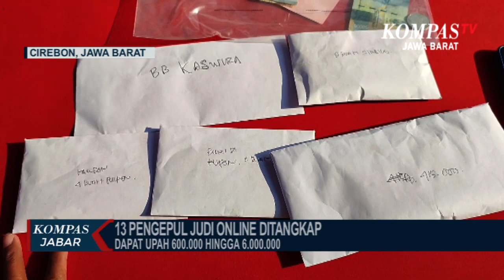1 IRT dan 12 Pria Pengepul Judi Online Ditangkap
KAB. CIREBON, KOMPAS.TV - Jajaran Polresta Cirebon menangkap tiga belas orang tersangka yang diduga melakukan tindak pidana judi online kamis petang lalu.Dari tujuh tempat kejadian satu di antaranya seorang ibu rumah tangga yang nekat menjadi pengepul judi online.

IRT berinisial J ini mengaku sudah lima bulan menjadi pengepul judi online. Dia menjadi perantara menampung uang pemasang dan kemudian memasangkan ulang ke aplikasi "bela toto" secara online.

J juga yang mentransfer ulang uang-uang para pemasang ke pemilik aplikasi tersebut. Dari perannya ini, J mendapatkan upah sekitar 600.000 hingga kelipatan 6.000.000, bila nomor yang dipasangkan menang. IRT berusia 40 tahun dan memiliki satu anak ini mengaku menyesal, dan terpaksa menjadi pengepul judi online untuk memenuhi kebutuhan rumah tangganya. Dari tangan para tersangka, petugas menyita sejumlah uang tunai para pemasang, ATM, buku tabungan dan lainnya.

Untuk mempertanggungjawabkan, ketiga belas tersangka judi online dan konvensional terancam pasal 303 dengan ancaman 10 tahun kurungan penjara.

Untuk lebih tahu berita terupdate seputar Jawa Barat, bisa klink link di bawah: